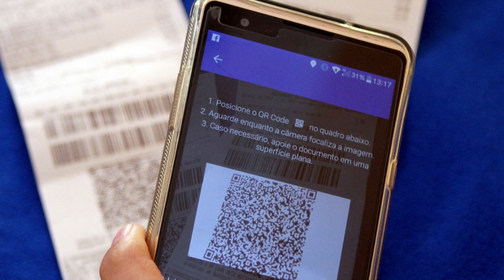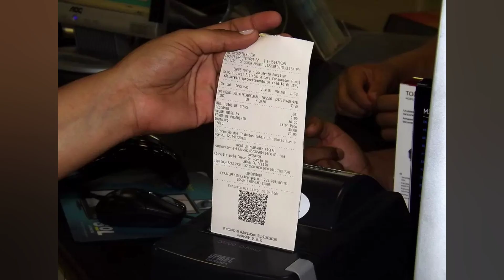CONSUMIDOR TEM ATÉ ESTA SEXTA FEIRA (15) PARA RESGATAR CRÉDITO DA NOTA FISCAL PAULISTA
Esta sexta feira (15) é o último dia para que os consumidores resgatarem R$ 13.9 milhões em créditos da NFP (Nota Fiscal Paulista). liberados em abril deste ano. de acordo com a Secretaria da Fazenda e Planejamento do Estado de São Paulo. Antes com prazo de cinco anos para retirada. o período máximo para a quantia ser resgatada. desde outubro de 2020. é de 12 meses. contados a partir da liberação. O programa. criado em 2007. distribui até 30% do ICMS (Imposto Sobre Circulação de Mercadorias e Serviços) recolhido no estado para os consumidores que pedem nota fiscal com identificação do número do CPF ou CNPJ. Os créditos ressarcidos são proporcionais aos valores dos documentos fiscais e liberados mensalmente. O valor fica à disposição dos consumidores no sistema da Nota Fiscal Paulista. que pode ser acessado por aplicativo de celular ou pelo site na internet. O saldo pode ser creditado em uma conta cadastrada ou ser usado para pagamento do IPVA (Imposto sobre a Propriedade de Veículos Automotores) 2022. Caso o cidadão não exerça seu direito de resgate dentro do prazo estipulado. o crédito retornará para o Tesouro Estadual.